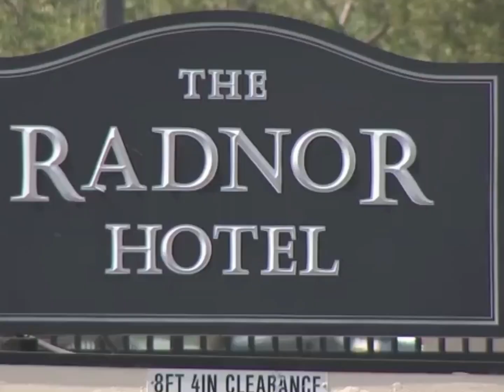BAM MARGERA CITED FOR PUBLIC INTOXICATION At Philadelphia Hotel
things are getting muddy again...

My NEW Children's Skate Book

products for video creations